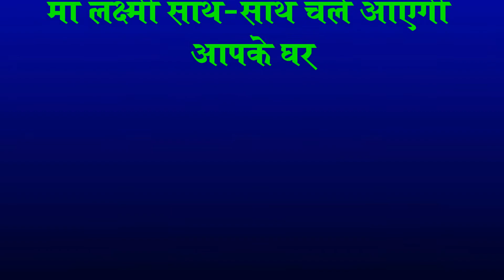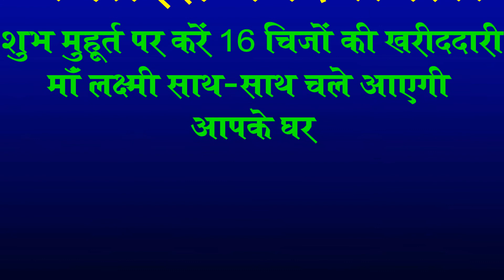धनतेरस या दीवाली की खरीदारी पर जरूर लें आये ये 16 चीजें तो साक्षात माँ लक्ष्मी निवास करेगी आपके घर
दोस्तों ---
धनतेरस पर खरीदारी का विशेष महत्व होता है. ऐसा माना जाता है कि धनतेरस की खरीदारी सौभाग्य लेकर आती है. घर में सुख शांति और प्रेम के लिए इस खास वीडियो में जानिए धनतेरस पर क्या खरीदना जरूरी है.
हमारी संस्कृति और मान्यताओं के अनुसार कुछ न कुछ खरीदने का प्रचलन है। वैसे पुरानी मान्यताओं के अनुसार इस खास दिन पर बर्तन खरीदने की प्रथा में लोगों का यकीन काफी ज्यादा है। आइए, आज जानें धनतेरस पर क्या खरीदना है शुभ और कैसी चीजें देती हैं अशुभ का संकेत...धनतेरस के दिन घर में दक्षिणवर्ती शंख लाना अति शुभ है, क्योंकि कहा जाता है कि इस शंख से लक्ष्मी जी अति प्रसन्न होकर आपके घर प्रवेश करती हैं।इस दिन कोई भी ऐसी वस्तु खरीदने से आपको बचना चाहिए, जिसमें तेल का इस्तेमाल होता हो। यदि जरूरी हो तो इसे एक-दो दिन पहले ही खरीदकर घर में रख लेना चाहिए।
कुछ मान्यताएं यह भी कहती हैं कि इस दिन खासकर काले रंग की वस्तुओं को खरीदने से बचना चाहिए। कुछ लोगों का विश्वास है कि धनतेरस के दिन रुद्राक्ष की माला खरीदना अति शुभ होता है।
धनतेरस के दिन नए बर्तन खरीदना शुभ माना जाता है। इस दिन चांदी खरीदने की भी प्रथा है। लोगों का मानना है कि चांदी चंद्रमा का प्रतीक है, जो शीतलता प्रदान करता है। धनतेरस के दिन लोग सोने-चांदी के बर्तन खरीदते हैं।
दिवाली के अवसर पर किसी को गिफ्ट देना हो तो सामान पहले ही खरीद कर रख लें। संभव हो तो उपहार धनतेरस या दिवाली से एक दिन पहले ही भिजवा दें।
इस टोटके को धनतेरस के दिन करना फलदायक माना जाता है। इस दिन चावल और हल्दी पीसकर उसके घोल से मेन गेट ऊँ लिख लें। कहते हैं यह लक्ष्मी जी को आपके घर आमंत्रित करता है।कहते हैं कि दिवाली के दिन अशोक वृक्ष के जड़ की पूजा घर में बरक्कत लेकर आती है, इसलिए इस दिन मां लक्ष्मी और गणेश की पूजा से पहले इस वृक्ष की भी पूजा करनी चाहिए।
कुछ लोगों का यह भी मानना है कि दिवाली के दिन हनुमान मंदिर में लाल पताका चढ़ाने से घर में कभी रुपए-पैसों की तंगी नहीं होती।
धन्यवाद !